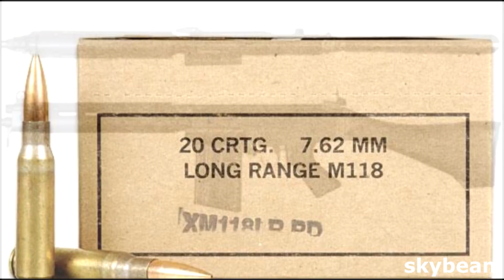ประวัติความเป็นมาของปืน lee enfield แห่งจักรวรรดิบริติช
เครดิตเบื้องต้นคร้าบ

ขอบคุณที่รับชมคร้าบบ จะทำคลิปบ่อย ๆ คร้าบผม ขอบคุณสำหรับกำลังใจทุกท่านขอรับ